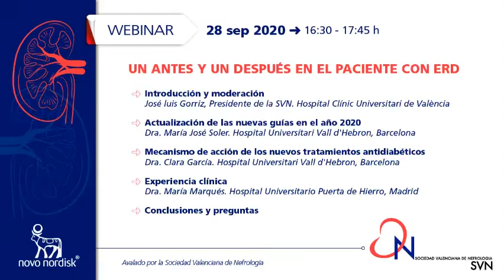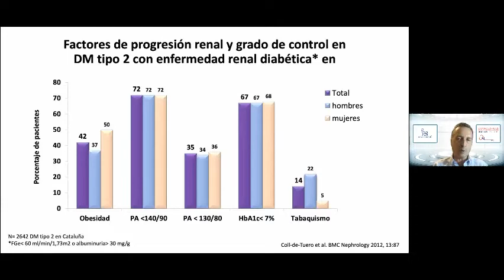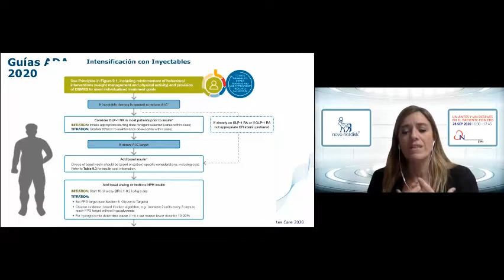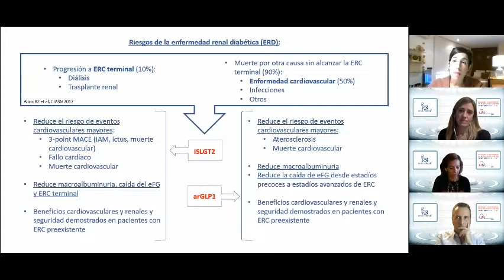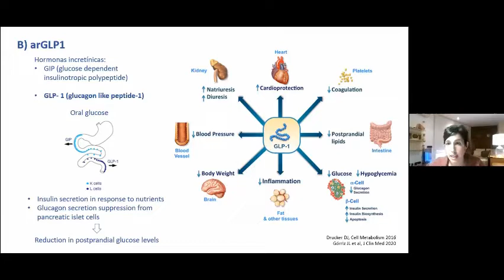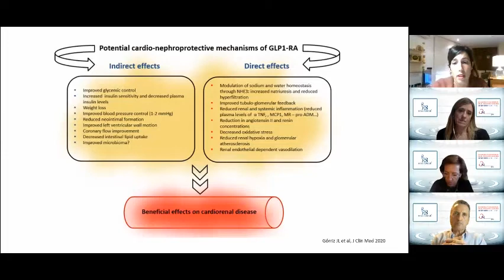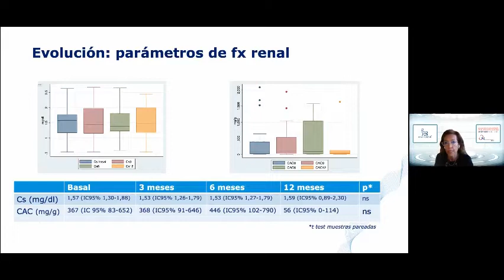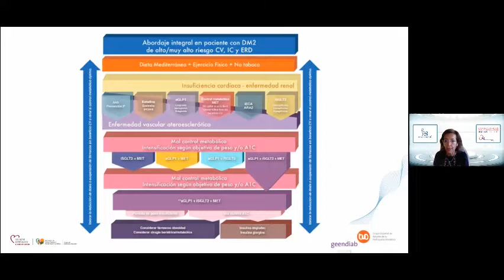UN ANTES Y UN DESPUÉS EN EL PACIENTE CON ENFERMEDAD RENAL DIABÉTICA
Introducción y moderación

José luis Gorriz, Presidente de la SVN. Hospital Clínic Universitari de València
Actualización de las nuevas guías en el año 2020

Dra. María José Soler. Hospital Universitari Vall d'Hebron, Barcelona

Novedades en el mecanismo de Acción de las diferentes terapias antidiabéticas

Dra. Clara García. Hospital Universitari Vall d'Hebron, Barcelona
Experiencia clínica
Dra. María Marqués. Hospital Universitario Puerta de Hierro, Madrid